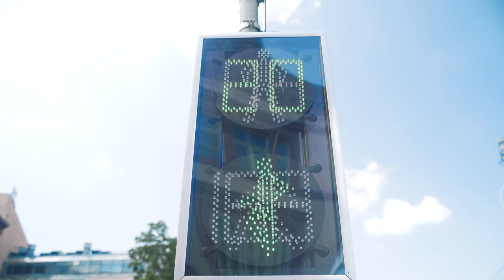[Hanbok Photo Shoot] Hanbok on the streets of a modern city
• Hanbok on the streets of a modern city •

Is Hanbok only traditional? It can be different!

For this video, I sewed my own designed fashion hanbok.
And to show you its brightness and style, I went to the shooting in the center of Moscow! It was an unforgettable experience.

Hanbok on the streets of a modern city. My shoot looked like street fashion!
I love Hanbok for its flexibility and integration.

I have long dreamed of sewing my own style hanbok. So thanks to TalkTalkKorea 2021 I was able to implement this. I found inspired by many korean designers. I ventured to mix traditional hanbok by adding more street style.

How do you see your hanbok?